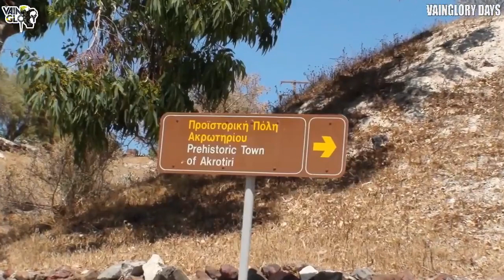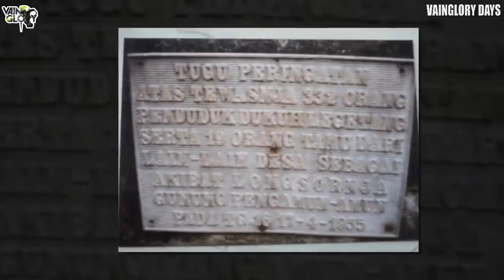Waw....!!!!! Inilah Kota yang hilang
Sebuah misteri kota yang hilang